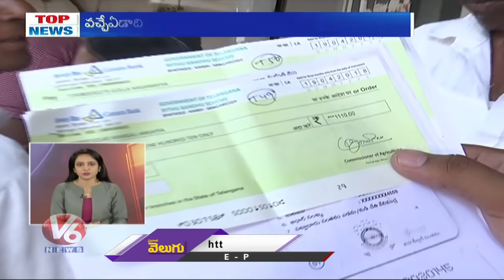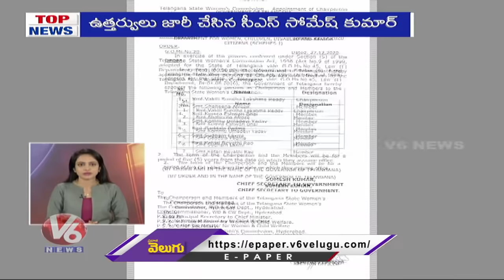CM KCR On Crop Purchase Centers | Two More UK Returnees Test COVID Positive | V6 Top News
Todays Top News Is About Telangana Govt Takes Key Decision On Crop Purchasing Centers In Villages, And 2 More Test Positive From UK Returnees To Telangana, Tally Rises To 20.